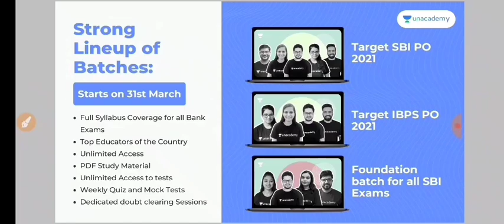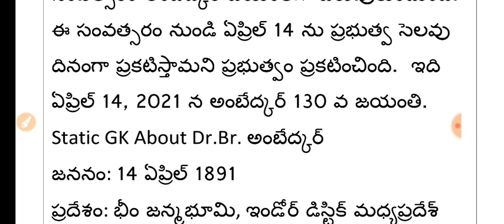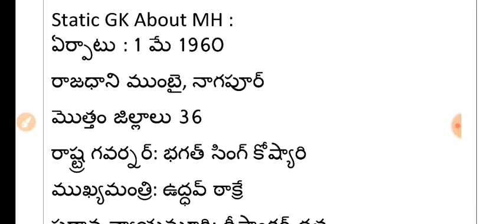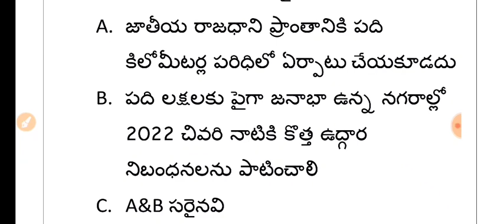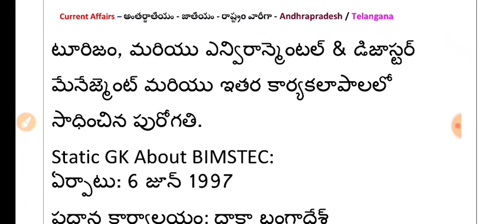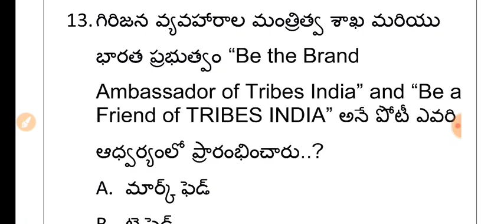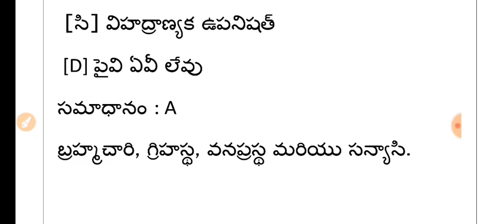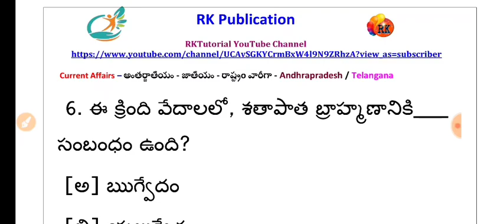03-04-2021-Daily Current Affairs Latest|CA MCQ | RK Tutorial |RK Publication-RK Sir #9030362853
Unacademy Subscription Benefits:
1. Learn from your favorite teacher
2. Dedicated doubt clearing sessions
3. One Subscription, Unlimited Access
4. Real-time interaction with Teachers
5. You can ask doubts in the live class
6. Download the videos & watch offline